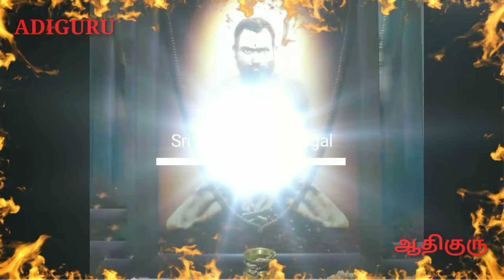அண்ணாமலையின் ரகசியம்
நினைத்தாலே முக்தி தரும் சிகரமான திருவண்ணாமலையில் உள்ள ஒரு ரகசியம்.